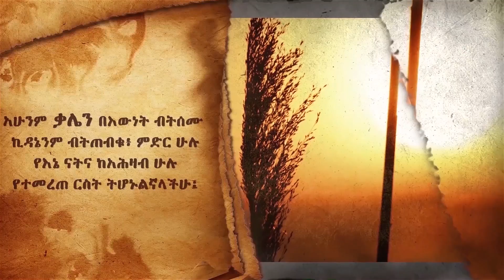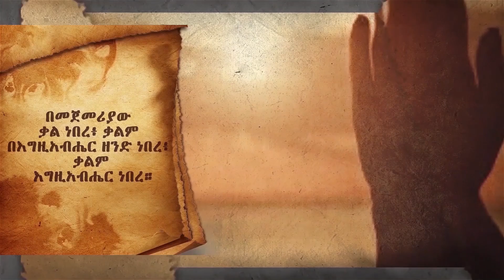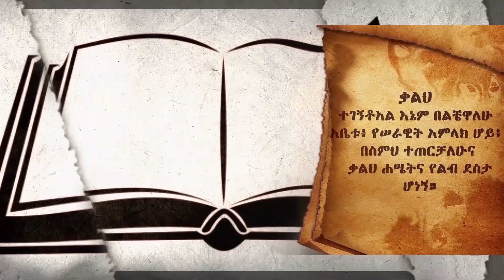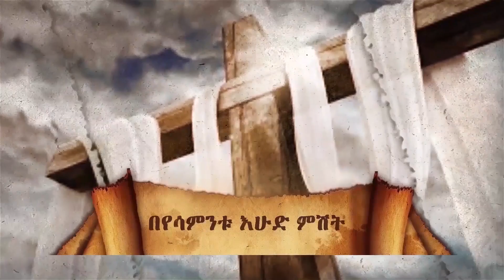ክፍል_18 ማርቆስ ወንጌል ምዕራፍ 5፡18_34 መጽሐፍ ቅዱስ ጥናት#Qalih​ Selome​ Betelhem​ Tigist​Hilina​Nikodimos​